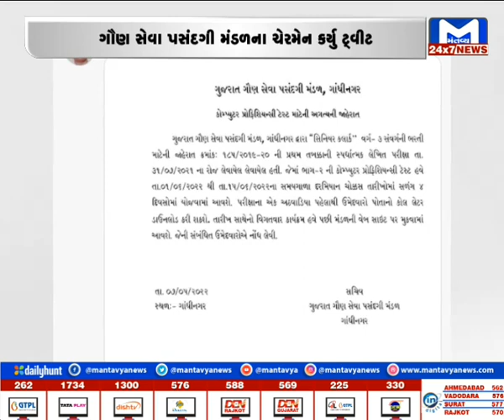Gujarat Non-Stop (07/05/2022) | MantavyaNews